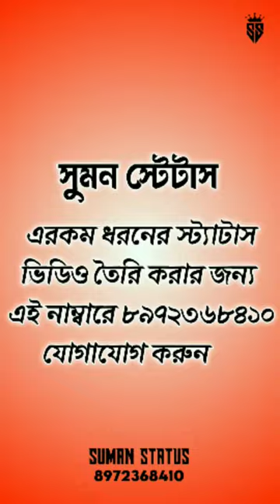power music status video | power music viral status | dj status video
power music new setup
power music
new setup
power music new setup testing

power music
burma music and power music short status video 3d
power music dailok hamming status video full hd
power music❤❤ 10.9 4k status video dj satup😱😱
power music